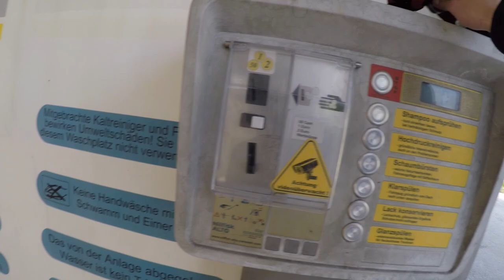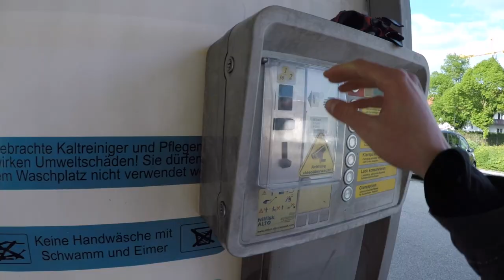Auf dem Weg zur WASCHANLAGE... | Small-Talk MotoVlog + Bike Wash p*rn🔞 | Luis Dominguez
Schickt mir mal ein paar Video Vorschläge :)

📷 MEIN EQUIPMENT 📷